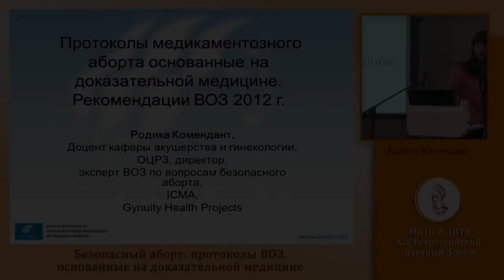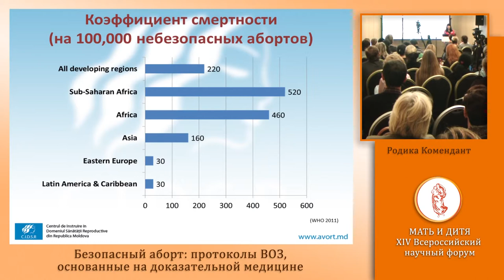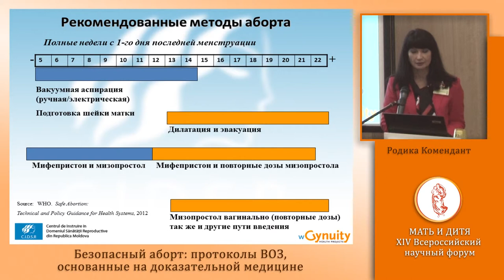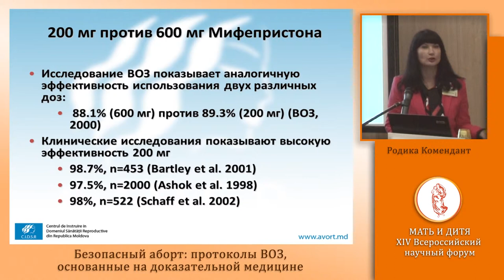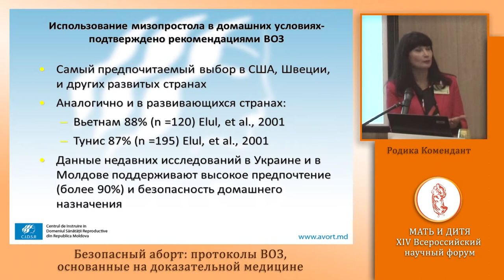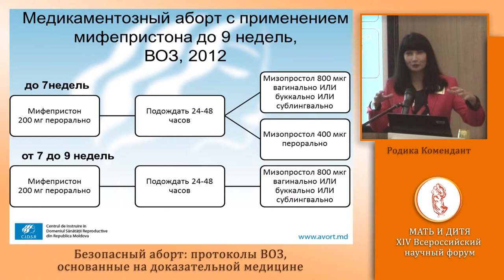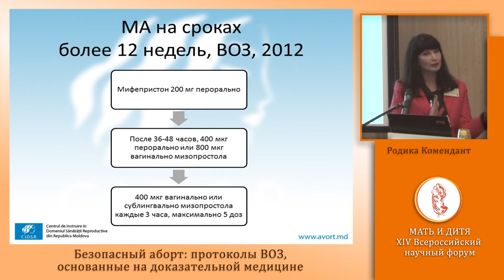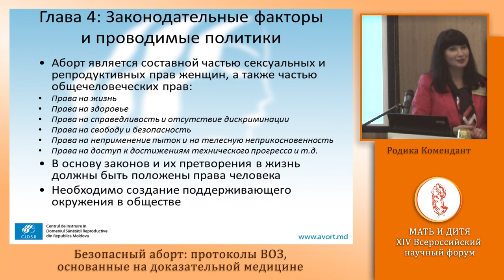Доклад Родики Комендант Безопасный аборт: Протоколы ВОЗ, основанные на доказательной медицине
Доклад Родики Комендант Безопасный аборт: Протоколы ВОЗ, основанные на доказательной медицине на секции Аборт - факт в жизни женщины на XIV Всероссийском форуме МАТЬ и ДИТЯ 2013 Москва Крокус Эспо 25 сентября 2013 Rodica Comendant (Молдавия) эксперт ВОЗ по вопросам безопасного аборта, эксперт международной организации Gynuity Health Project.